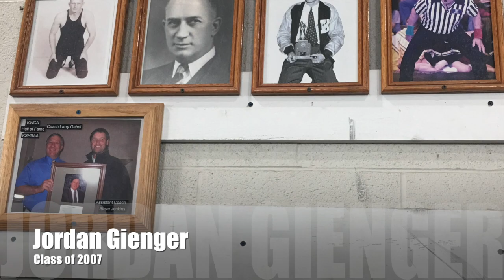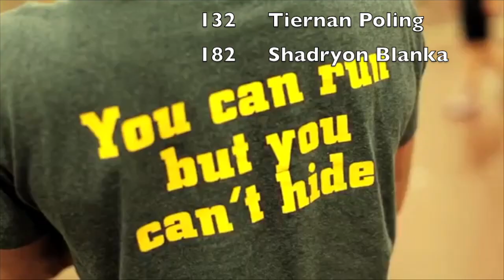2019 final Wrestling Pep rally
This video is about Wrestling Pep rally